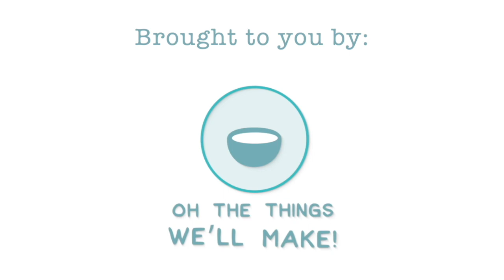Can you eat fruit on the carnivore diet? I tried fruit after 6 months carnivore...What happened?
Can you eat fruit on the carnivore diet? I decided to incorporate some fruit into my diet as an experiment after 6 months carnivore without fruits and veggies.
Within the carnivore community, there are different thoughts about if fruit should be incorporated into an animal-based diet. Dr. Paul Saladino, for example, says he feels better after having reincorporated fruit into his diet.
I decided to give his carnivore plus fruit diet a try and tell you about how it affected me both physically and emotionally.

00:00 Introduction
00:29 Dr. Paul Saladino, CarnivoreMD feels better when eating fruit.
00:44 Is fruit the part that wants to be eaten?
01:12 Plant toxins like oxalates in seeds, the "baby" of the plant.
02:23 Past me, during the week that I was eating fruit
02:48 Loquats are in season. And they're addictive.
05:42 Eating them made me hangry.
08:08 Changes from eating the fruit (sleep, weight...)
11:10 Present me looking back: cravings & hunger
12:19 How it affected my skin
13:30 Weight gain
14:46 Should YOU eat fruit on the carnivore diet?
15:35 Why was my reaction different from Paul Saladino's reaction?
17:27 Will I try adding in fruit again?
18:22 Everyone needs to try things out for themselves.